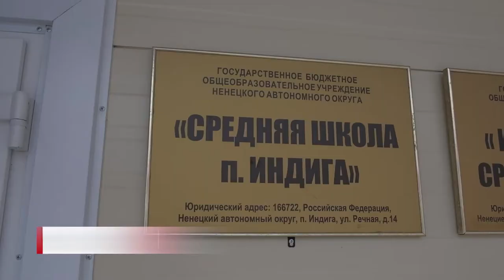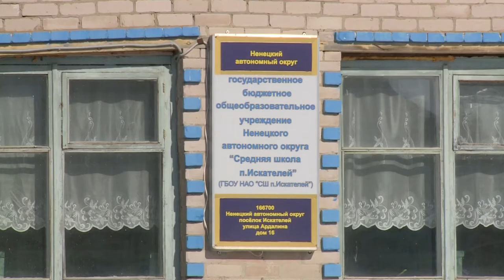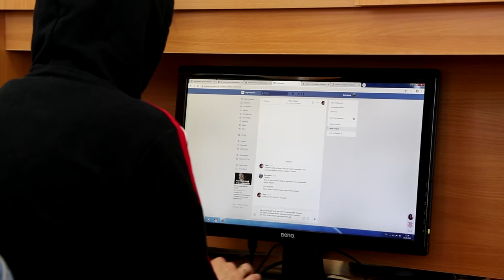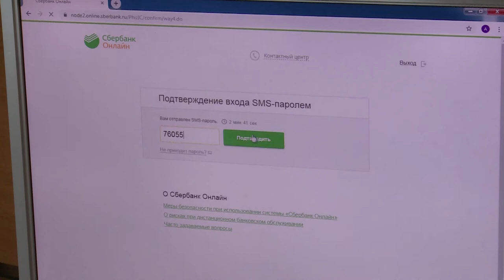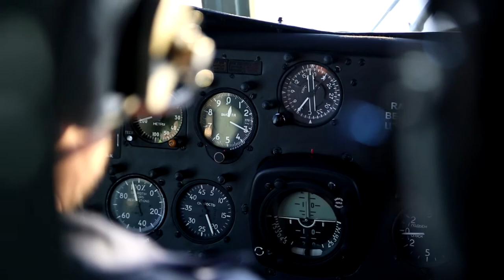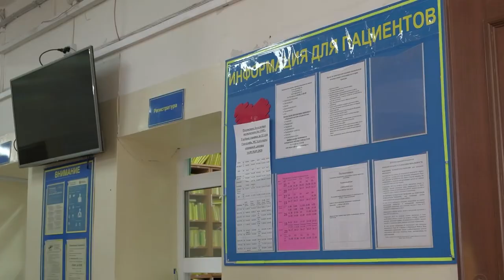РЕГИОН 83 от 20.01.2021